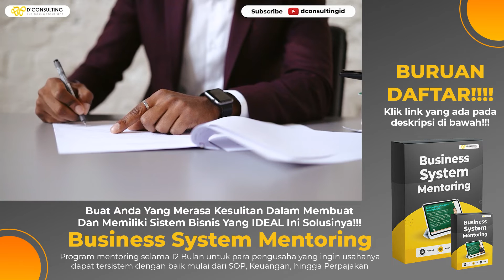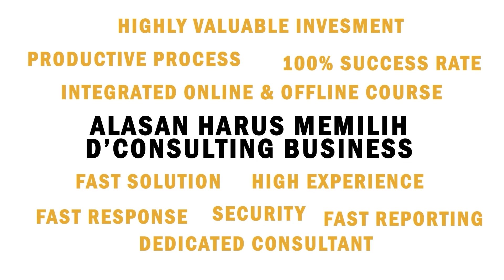PENTING! MANAJEMEN OPERASIONAL BISA BIKIN BISNIS BERJALAN LANCAR! | DCONSULTING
Manajemen operasional merupakan hal terpenting dalam suatu perusahaan atau organisasi. Dan perannya pun sangat tergantung pada ukuran perusahaan.

Pengelolaan manajemen operasional dimulai dari bahan baku/mentah, peralatan, mesin, sumber daya manusia serta hal lainnya yang akan mempengaruhi pada kinerja perusahaan.

Nah mau tau lebih lengkap tentang manajemen operasional? Simak video kali ini sampai tuntas ya!!!

Sadar Memiliki SISTEM Yang Solid Pada Bisnis Merupakan Hal Penting! Tapi Anda Kesulitan Membuat Dan Memliki Sistem Yang IDEAL? Business System Mentoring Solusinya! Informasi lengkap klik link dibawah ini:

INGIN USAHA ANDA AUTOPILOT? Ingin Ekspansi dan Membuka Lebih Banyak Cabang? Dapatkan video series "10 Kunci Sukses Menerapkan SOP di Dalam Perusahaan" yang bisa diterapkan di bisnis Anda agar dapat terus berkembang dan berkelanjutan. Klik link dibawah ini: